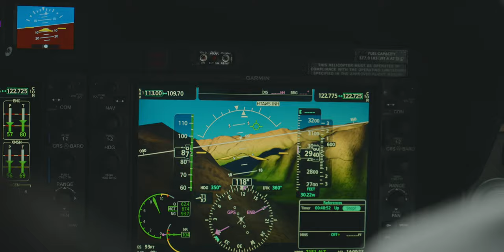Flight Training at Chinook Helicopters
A peek into what a typical day at Chinook Helicopters